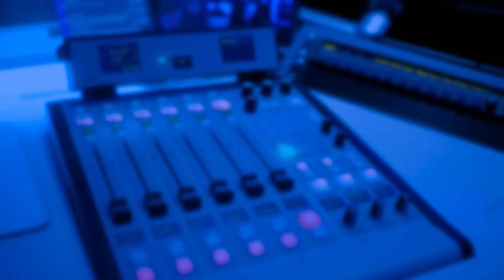Why Do Brexiters Believe The People Proved Wrong - James O'Brien - LBC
James O'Brien questioned why people are still believing the leading Brexit figures who have proved they simply don't know what they are talking about.

Starting with Esther McVey's now deleted tweet claiming that all EU states will be required to change their currency to the Euro in 2020, James reeled off a list of things Brexiters have got wrong.

DAB Digital Radio | 97.3FM FM London